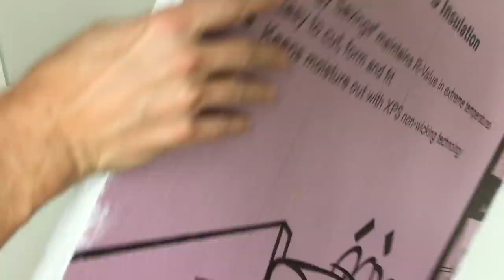Making a Winter Layout in H0e Scale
Making a small winter layout for a H0e narrow gauge railway in 1:87 scale. A simple circular track plan with a few sidings and a minimalistic landscape. A family project - and it all fits under the coffee table.

Some materials used in this video:
• Elmer’s PVA Glue
• Elmer’s Spray Adhesive
• Foam Board 5 mm
• Liquitex acrylic paint
• Owens Corning Pink Panther Foam Board
• Plant (trees) are panicle hydrangeas
• Preiser 16325 Figures
• Preiser 16326 Figures
• Preiser 16328 Seated
• Rhodes American Steel Wool grade #0000
• Woodland Scenics B1373 Fine Ballast Buff
• Woodland Scenics SN 140 Soft flake snow